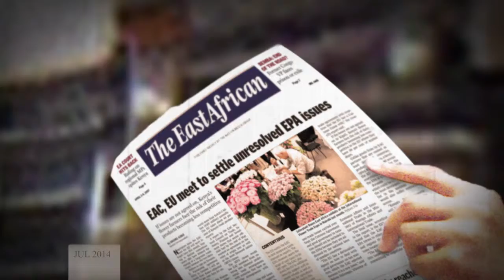The East African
This is a commercial we did for The East African showcasing the history of the news paper that made their headlines through time.